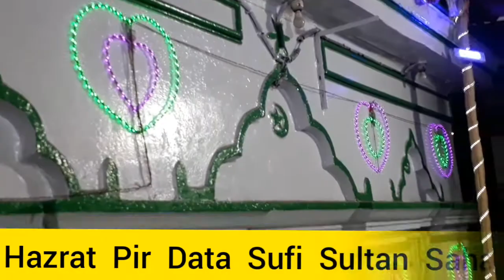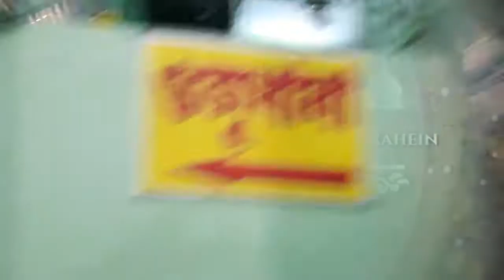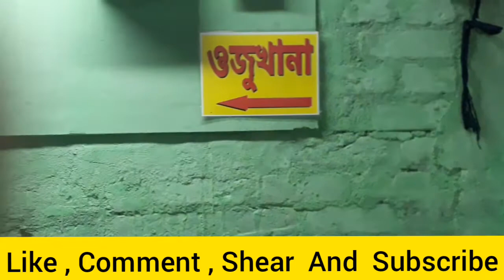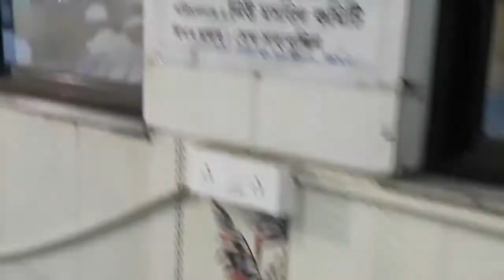Kolkata international airport !! New Video 2020 !! Muhammad Hassan Raza Razvi -Kolkata.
Assalamo..Aalikum..Wo..Rahematula..He..Barrkatahu...

Full Video Kolkata Airport Mazar Sharif

kolkata International Airport
kolkata International Airport damdam

kolkata Airport
kolkata Airport video

Mustafa Ka Gharana Salamat Rahe  Naat Sharif..

Qadri Astana Salamat Rahe ...

Ya Raheman. 🌷🌷🌷🌷
Ya Rahim. 🌷🌷🌷🌷
Ya Karim. 🌷🌷🌷🌷

       👏👏Ammen..Summa..ammen👏👏

Thankss..Watching..for..Video..

 Dear Friends

Ya Raheman. 🌷🌷🌷🌷
Ya Rahim. 🌷🌷🌷🌷
Ya Karim. 🌷🌷🌷🌷

       👏👏Ammen..Summa..ammen👏👏

Thankss..Watching..for..Video..

Follow on me official facebook Like :》

Assalmu..alayka..ya..Rasool..Allah

Assalamu..alayka..ya..Habib..Allah

Asslamu..alayka..ya..Nabi..Allah